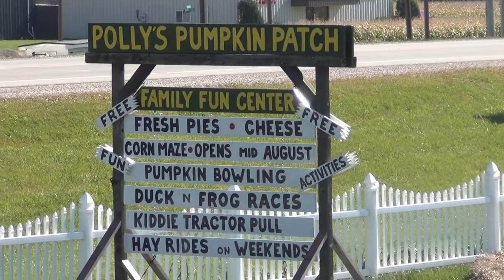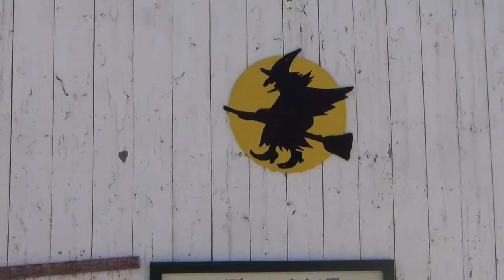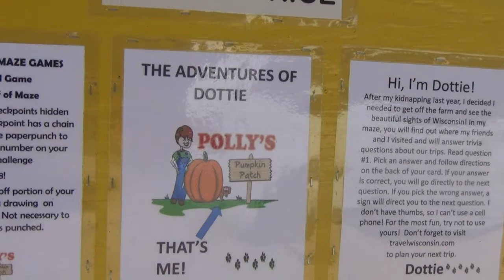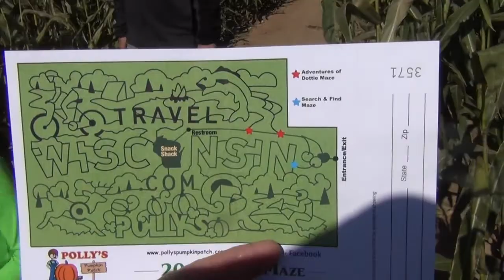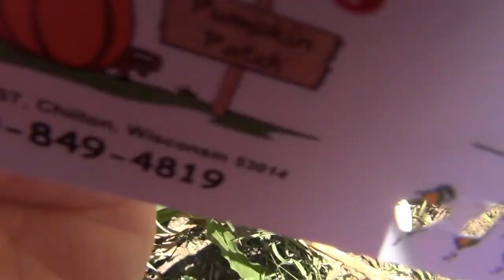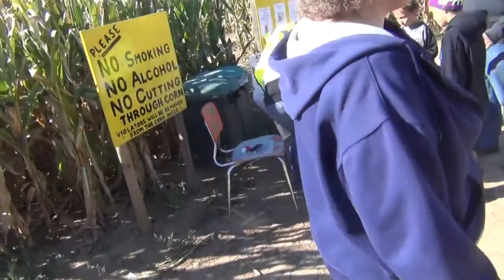Corn, Maize, or Corn Maze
A visit to a corn-maze.